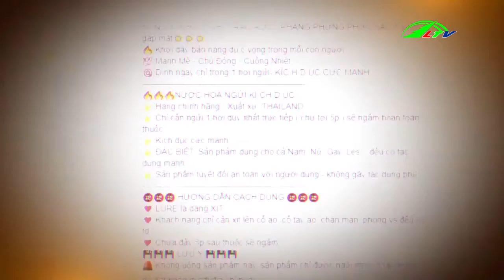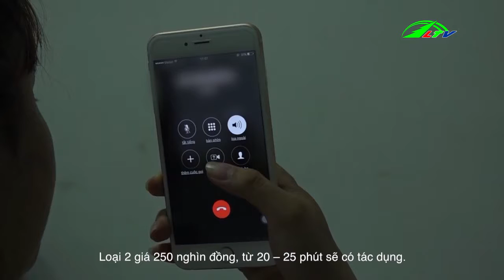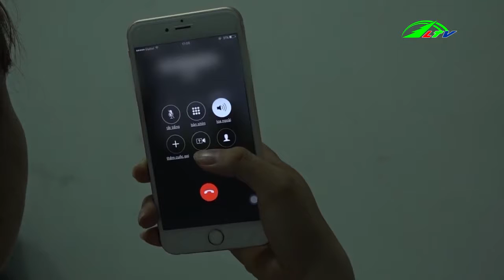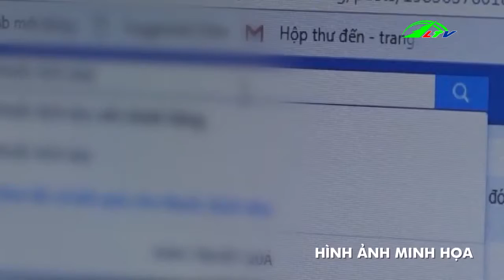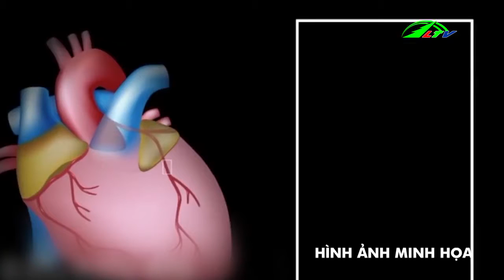'Choáng' Với Hàng Loạt Thuốc Kích Dục Trên Thị Trường | Sức Khỏe Đời Sống | Lâm Đồng TV